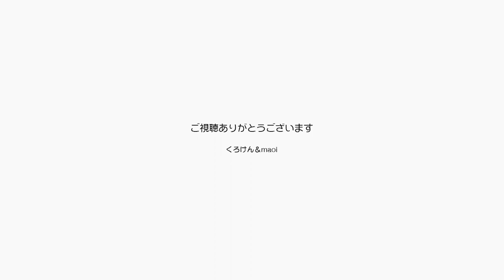ジャンくんポンちゃんは血縁はないけど仲良し兄妹【Jean & Pont 2286】2020/10/26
元々不遇な保護猫としてのスタートだったジャンくんとポンちゃんですが、人との距離を縮める前に猫同士の距離を一気に縮めて仲の良い兄妹になりました。
そして先に人を好きになった兄のジャンくんからの影響で徐々に人と仲良くなったポンちゃんは、今からいっぱい人に甘えて幸せな猫になってゆくのです。

2020年ジャン＆ポンカレンダー
2020年キトンシッティングカレンダー（ラブ、シオン、アンズ、チャコ、カオリン）